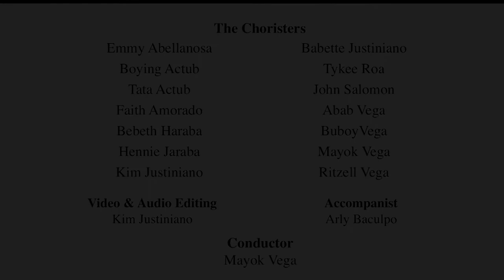[UCCP Iligan Choristers] Hayagan Mo, O Dios | Michael Dadap